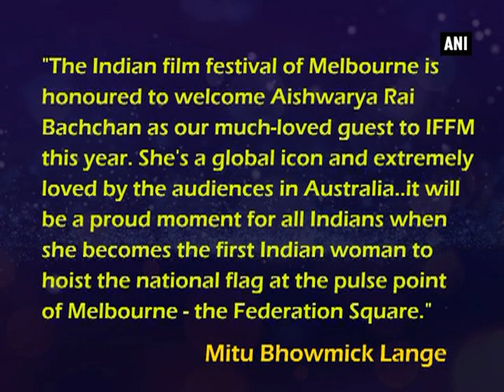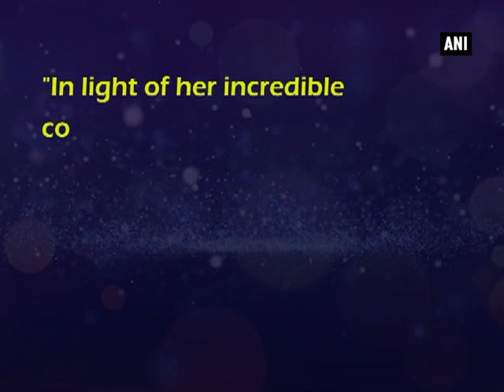Aishwarya Rai Bachchan to be felicitated at IIFM in Australia - ANI News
New Delhi, July 23 (ANI): Bollywood actress Aishwarya Rai Bachchan will be felicitated at the Indian Film Festival of Melbourne (IFFM) for her contribution to global cinema. Celebrating 'India at 70!' as a part of the festival's celebration of Indian cinema, Aishwarya will be hoisting the Indian national flag at Melbourne's Federation Square. She will be the first Indian woman to do so. The actress will also be felicitated by the Victorian Government at the Westpac IFFM Awards night on August 11. "The Indian film festival of Melbourne is honoured to welcome Aishwarya Rai Bachchan as our much-loved guest to IFFM this year. She's a global icon and extremely loved by the audiences in Australia..it will be a proud moment for all Indians when she becomes the first Indian woman to hoist the National Flag at the pulse point of Melbourne - the Federation Square," Mitu Bhowmick Lange, Festival Director, said in a statement. "In light of her incredible contribution to world cinema she will be felicitated by the government which we are all looking forward to," Bhowmick added.